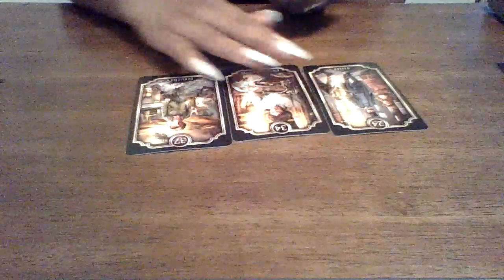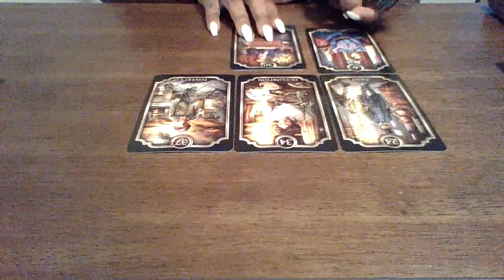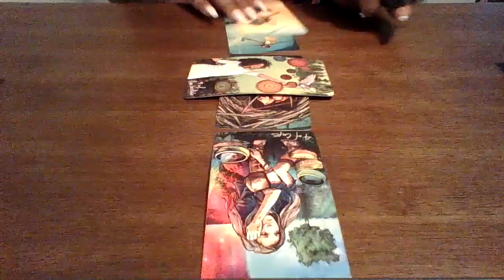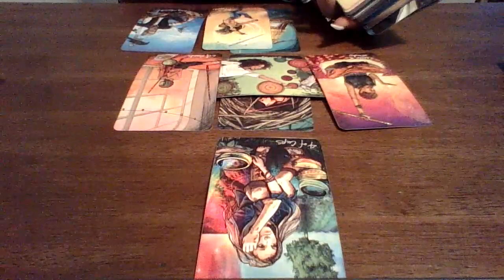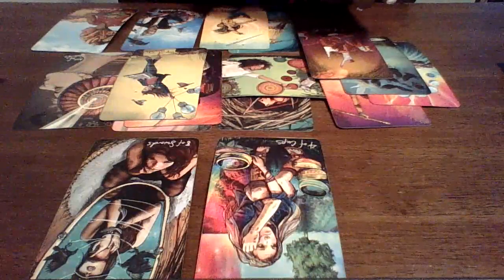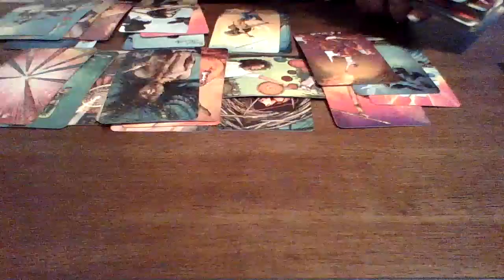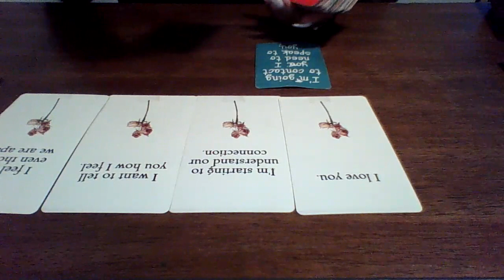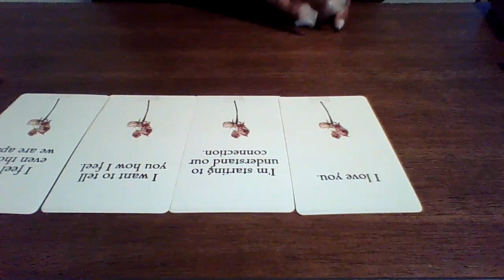Sagittarius Feb. Money & Love Awaits ✨❤️Heres what you need to know moving forward